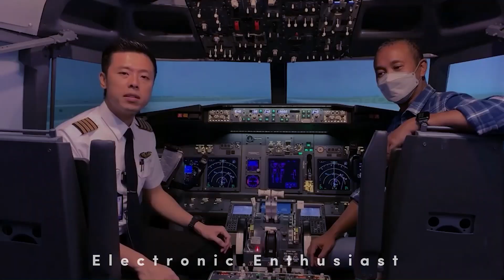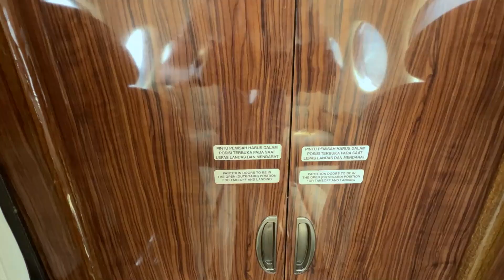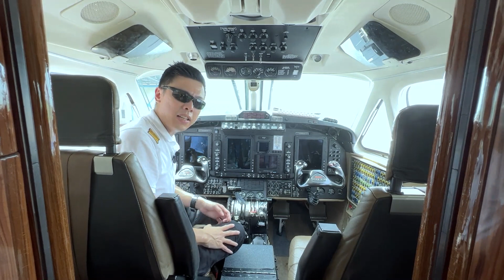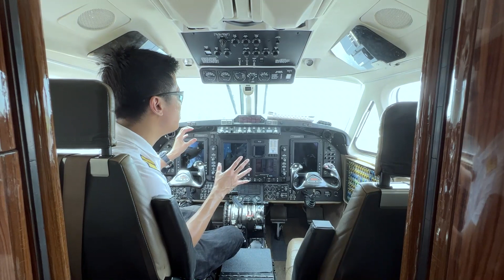BEECHCRAFT KING AIR 350i (SUPER KING AIR)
Kupas pesawat Beechcraft Super King Air 350i dr atas kebawah dan kiri ke kanan